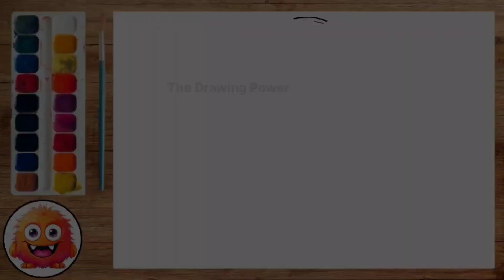How to draw a cute cupcake | Cupcake drawing | cupcake kaisy draw krain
Welcome to The Drawing Power – the go-to spot for kids' drawing and color adventures! 👦
🌈 Explore creativity as we bring adorable animals, favorite characters, and exciting scenes to life through step-by-step guides. Each video is crafted with care to nurture your child's artistic skills while ensuring a fun and educational experience.
it's time to create, learn, and have fun together!